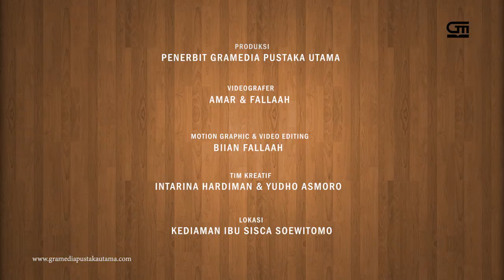Cake Gula Merah By Sisca Soewitomo